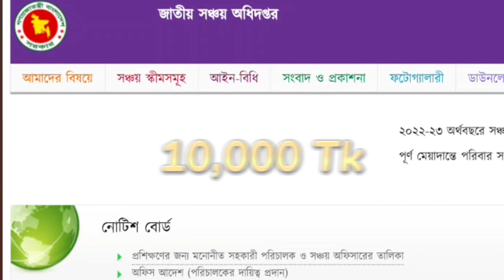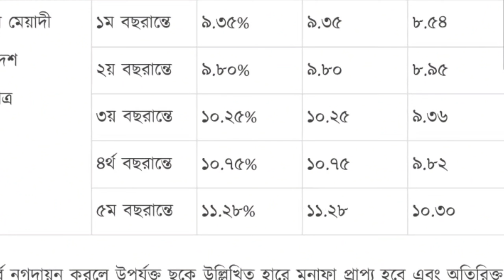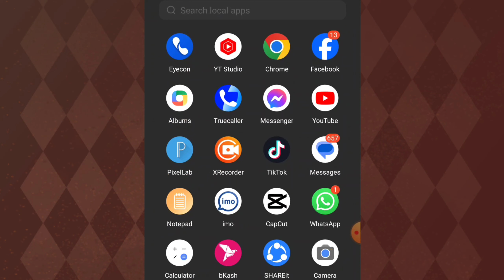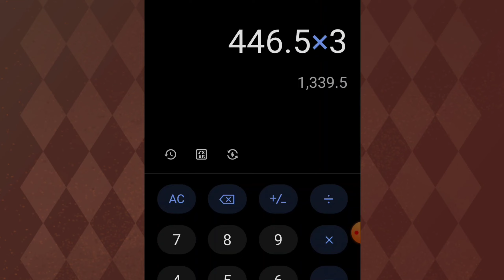৫০ হাজার টাকা সঞ্চয়পত্র ৫ বছর মেয়াদি কিনলে | লাভসহ কত টাকা পাওয়া যাবে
৫০ হাজার টাকা সঞ্চয়পত্র ৫ বছর মেয়াদি কিনলে | লাভসহ কত টাকা পাওয়া যাবে ‎@Savemoneybd

Kewyard searching
সঞ্চয়পত্র কেনার নিয়ম

SM Shafiq